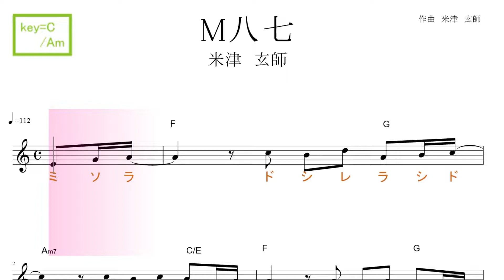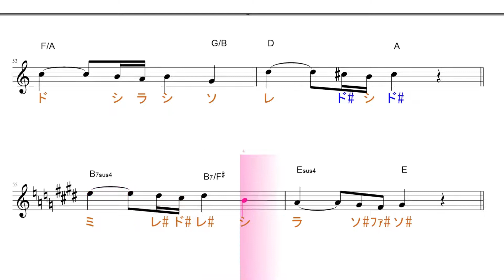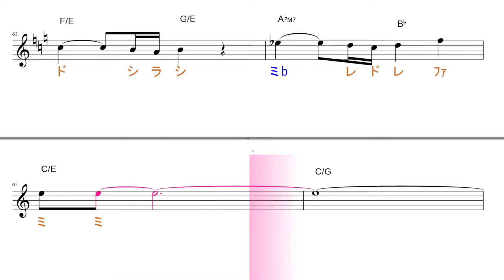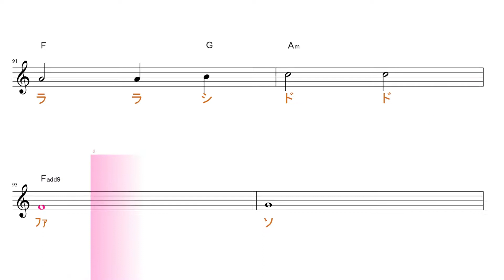M八七（米津玄師）映画『シン・ウルトラマン』主題歌 key＝C/Am ／ドレミで歌う楽譜【コード付き】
使用方法；
１、まずは、流し聴きしてみて下さい。
２、可能なら、本物のオーディオ推奨。
３、速度調節します。youtube 動画は、音程を変えずに、速度を変えることが出来ます。画面右下の設定、再生速度とあり、選べるようになっています。
４、何度か、聞いているだけで、自然と覚えて、音名が、時々でも浮かぶようになって来ます。寝ながら、ループ再生しておいても、効果あります。
５、余裕があれば声も出してみましょう。正しい言葉・文字でなくて構いません。分からない部分は、唸るような感じで。
６、音楽教室の教材などにも最適です。ご活用下さい。
７、他にも、様々な活用法が考えられると思います。